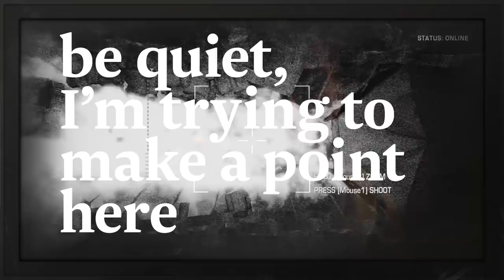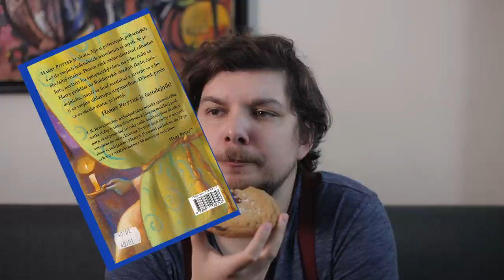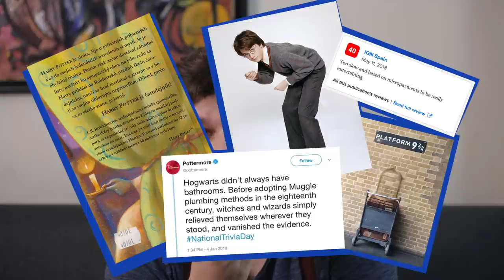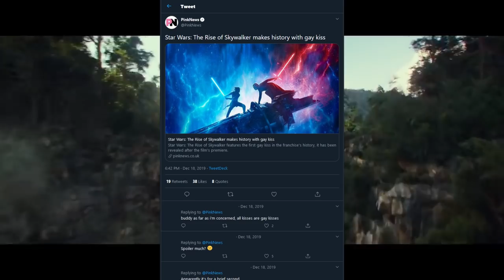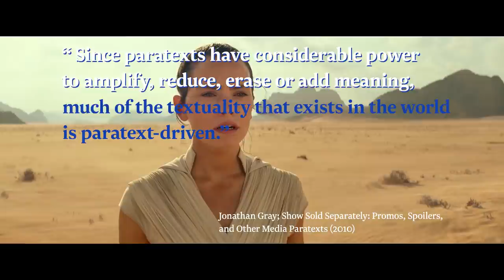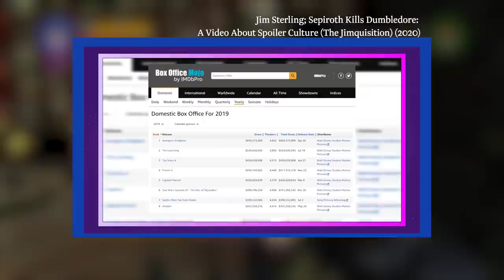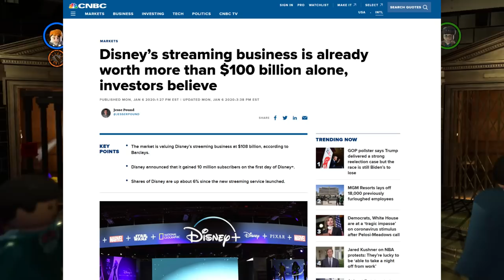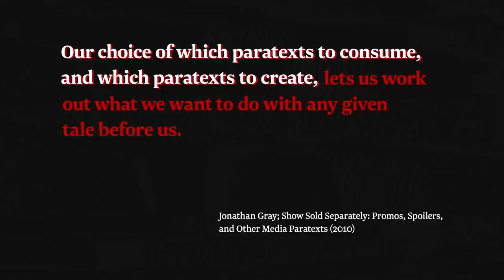White Phosphorus, Space Wizards and Spoilers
Are spoilers good, actually?

Just skip the caramel because holy shit have you seen how much sugar goes in this?